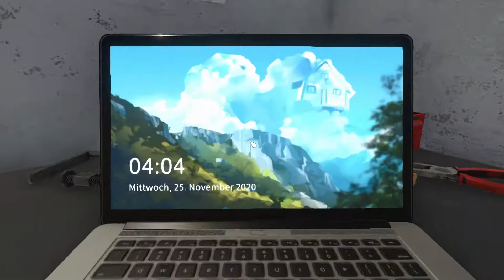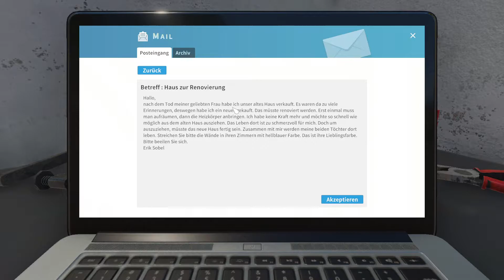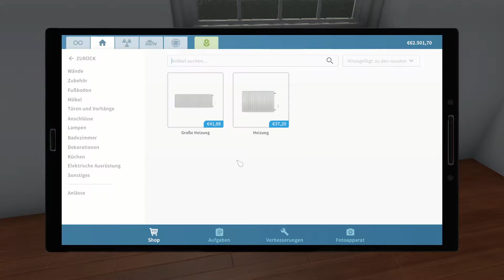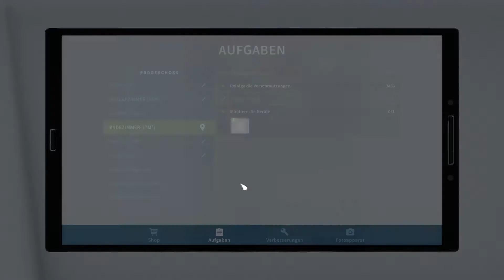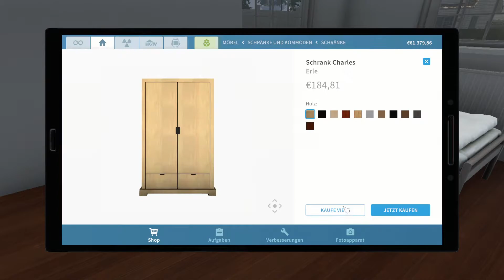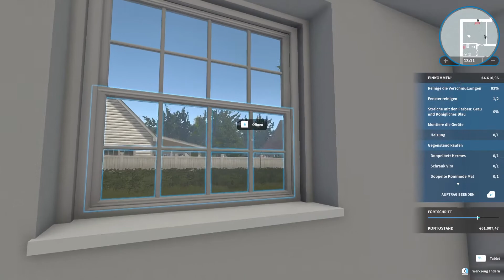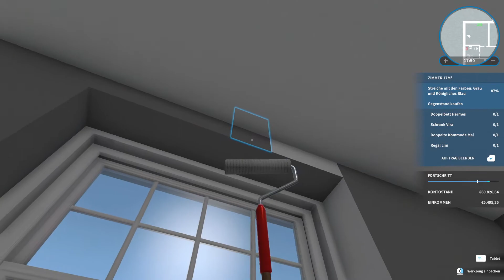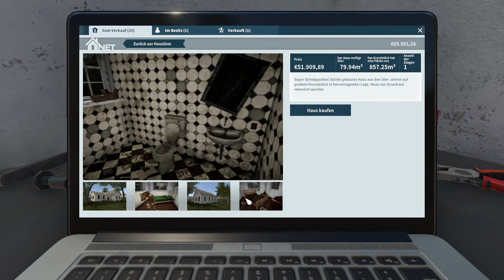Let's Play House Flipper #6 - Eine echt dreckige Garage [Deutsch / German]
In diesem Let’s Play House Flipper, natürlich in Deutsch / German, renovieren wir allerlei Häuser und natürlich könnt ihr auch das gesamte Let’s Play von House Flipper ebenfalls in der Playlist anschauen, welche auf meinem Kanal zu finden ist.

House Flipper kommt aus dem Hause Empyrean & dem Publisher Frozen District, welche mir einen Key haben zukommen lassen, wofür ich auch sehr dankbar bin! Im Spiel renovieren wir allerlei Häuser oder helfen Klienten dabei ihre Häuser einzurichten, zu reinigen oder umzubauen.

Das Spiel hat zwar ein eher simples Prinzip, kann aber durch das fast meditative Gameplay überzeugen, welches mich an den Bildschirm gefesselt und tiefenentspannt hat.

House Flipper ist in Deutsch verfügbar und wer an ruhigen Simulatoren Interesse hat, sollte sich das Spiel definitiv genauer anschauen.